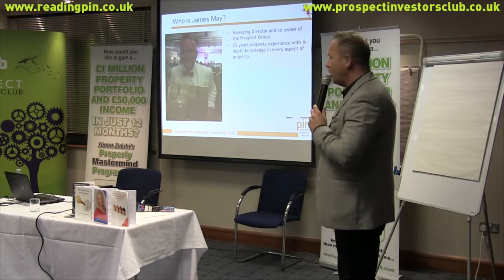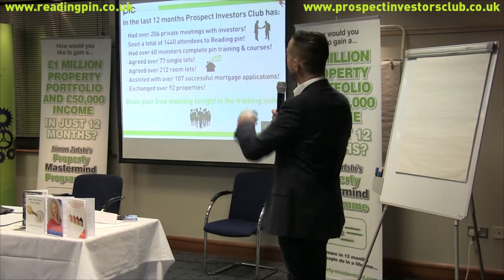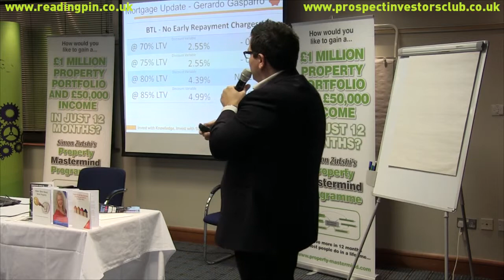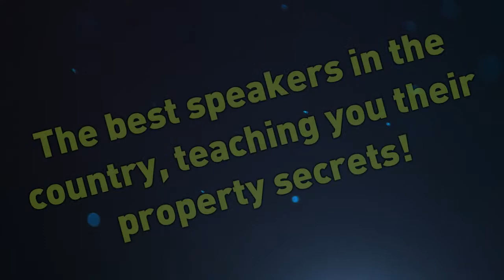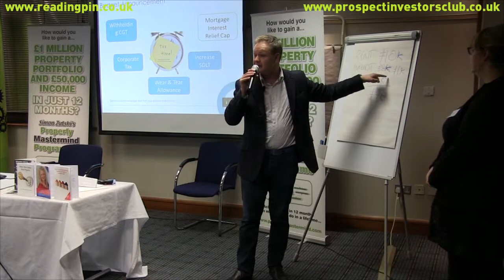February pin highlight video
February’s Reading pin was incredible! We had another fully booked event, with property investors and professionals coming together for Reading’s best property event and a night of learning and networking. The audience had their notepads out straight from the start; taking notes from Dan Jordan’s up-to-date, local property market report. After which, Gerardo Gasparro delivered his monthly mortgage update which set a lot of investors’ minds at ease!

The first speaker of the night, Simon Misiewicz, opened the audience’s eyes to the recent tax changes that impact all investors and addressed some of the audience’s concerns. Simon was followed by Vicki Wuche, the main speaker of the night, who showed us how we can identify opportunities that may be available to us throughout 2016.

Our events often sell out, so book your place early to avoid disappointment!

Book at least 72 hours ahead of the event and be entered into our free prize draw and be in with a chance of winning a fantastic prize.

Prospect Investors Club has been successfully running since 2003 and is one of the few investment clubs in the UK, as well as the only dedicated investors club in Berkshire and Surrey, which are huge goldmine areas. We are owned and run by the Prospect Group, which is one of the most independent estate agencies in the M3 / M4 corridor and has been established since 1990.